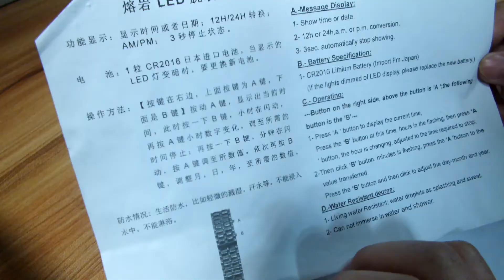Japanese-inspired stainless steel fashion iron lava led watch